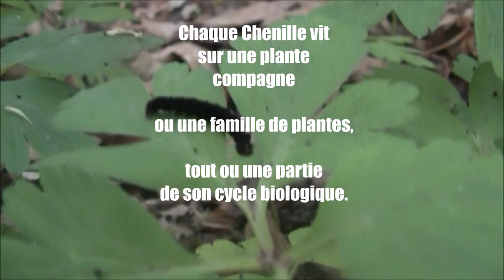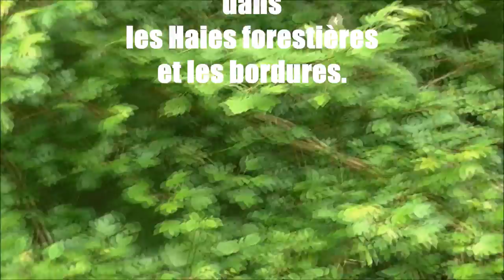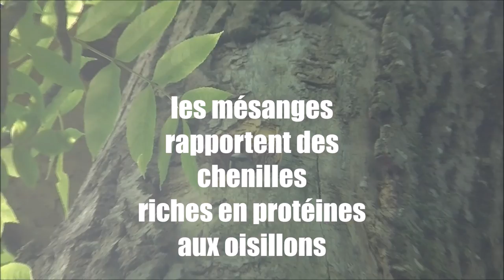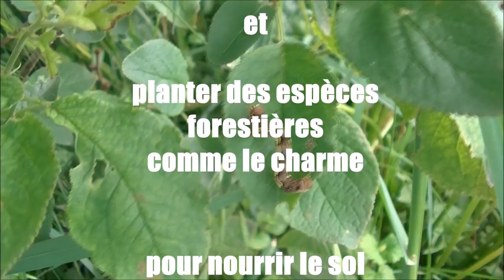Les Chenilles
Cultiver avec les chenilles au verger. Le rôle des Chenilles en forêt et au verger. Une promenade surprenante... au milieu du feuillage ajouré et d'un sol recouvert d'une pluie fertilisante pour le printemps.